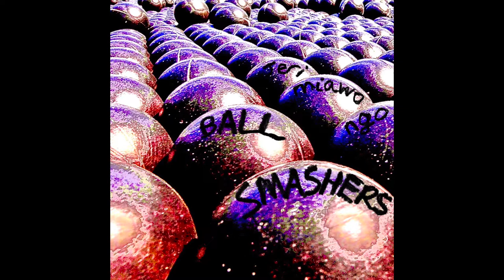BALL SMASHERS - FULL ALBUM by JERIMIAWONGO!!!!!!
"...new cricket team call it ball smashers..."

dont smile because it happened, cry because its over.

00:00 ランダムな日本語テキストBRUH
00:02 PEGI 3
01:48 lecturing theatre
04:01 i dont like this song
04:50 wanges ultimate kitchen
05:52 Hating Is Easy
09:48 URANIUM MUKBANG 真好吃！
10:33 PETIT POIS
12:59 wales is a bad country part 2
15:42 please give me money
17:13 구글 번역 yukerludo
17:41 technologie
19:51 i will get signed to columbia records
22:37 〇 .
23:13 thats a tory paper, and a bad one
28:34 you after i step on your balls